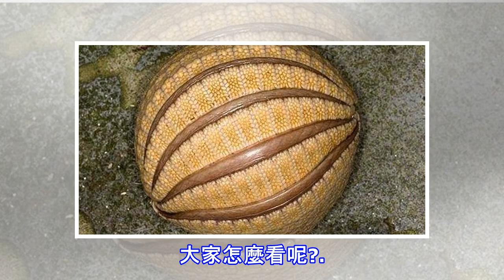男子在爬山的時候在路邊撿到一個「皮球」，仔細一看嚇出一身冷汗，原來竟是......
近日國外的一名男子在爬山的時候在路邊撿到一個「皮球」，但是正當他打算撿起來看看到底是什麼東西的時候，這個皮球突然動了起來，嚇得男子往後退了好幾步，冒了一身冷汗。   男子很是好奇這個皮球為什麼會動，於是用腳丫子踢了幾腳這個「皮球」，讓人難以置信的是這個「皮球」竟然瞬間展開了身體，還伸出了手腳和腦袋，這時候路過的一位大叔看到這一幕趕緊拉住男子千萬不要靠近這個小東西，並說這個小東西叫做犰狳。  犰狳可不是一般的小動物，現在並不常見，因為已經是瀕臨滅絕的動物了，雖說數量稀少，但是卻是一種很可怕的動物，據說它是除了人類以外，唯一攜帶麻風桿菌的動物，知道麻風桿菌的朋友肯定都知道這是一種無法治癒的病症，一...
源: pixpo